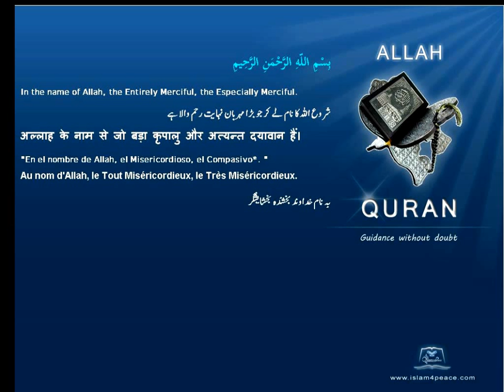Qruan Farsi Persian Arabic Translation 111 المسد Al Masad The Palm FibreMeccanIslam4peace com